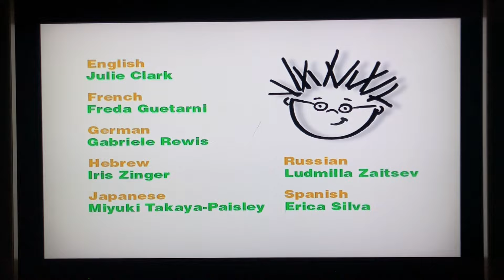Baby Einstein 2000 DVD Closing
Baby Einstein is the property of Kids ll inc.